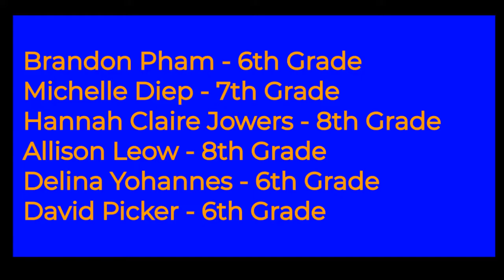January 25th 2020 Morning Announcements